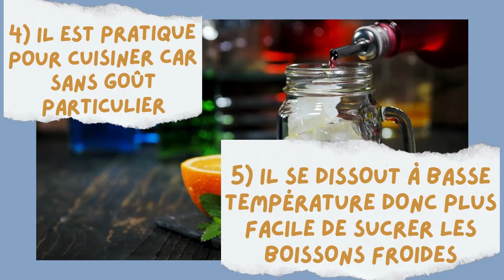Sirop d'agave avantages & inconvénients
Le sucre fait des ravages. Toutes les méthodes sont bonnes pour réduire sa consommation. Le remplacer par du sirop d’agave fait partie des solutions les plus populaires. Est-ce une bonne idée ?